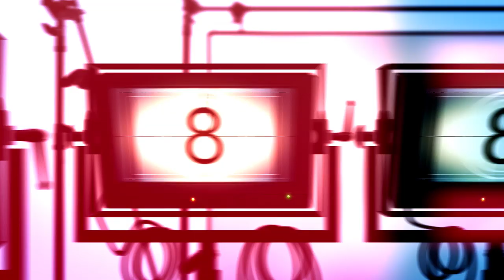Xalid_Dinnayi 2019 'Haskiren'